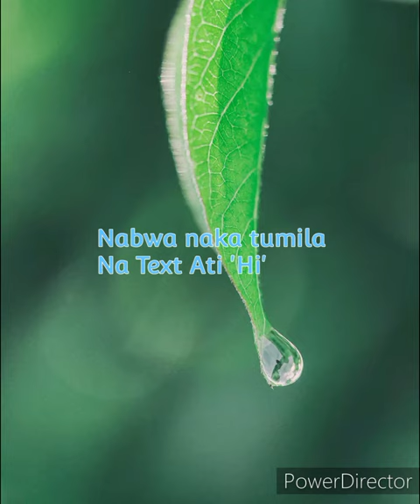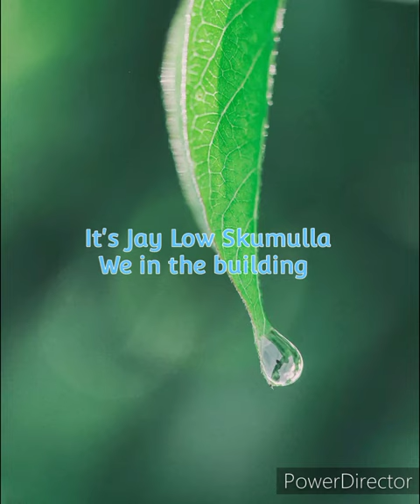Dizmo - Transport Money (Remix) By Jay Low Canella ( Headsets recommended)